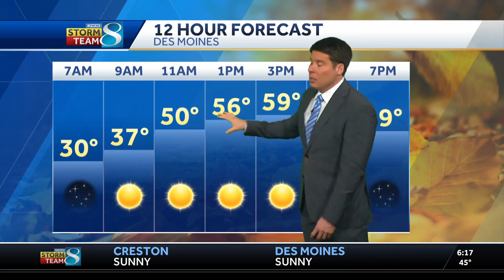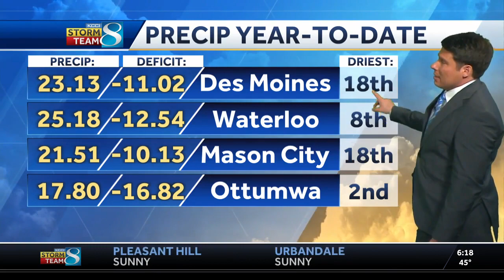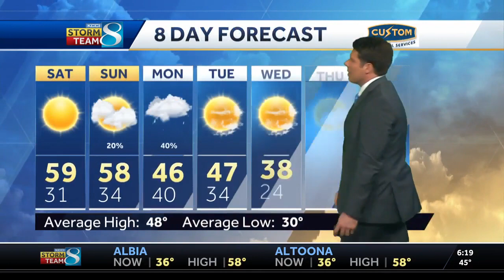Mild weather coming this weekend